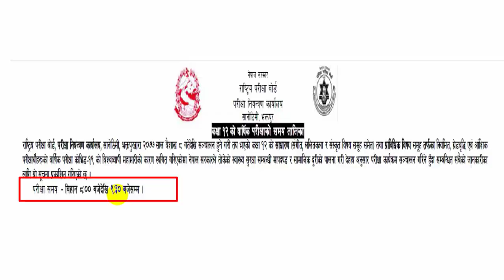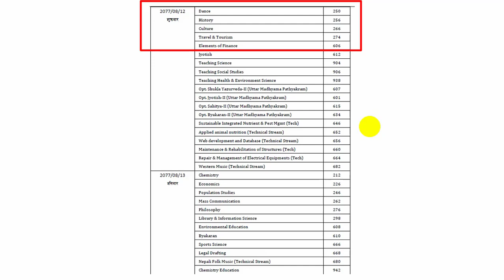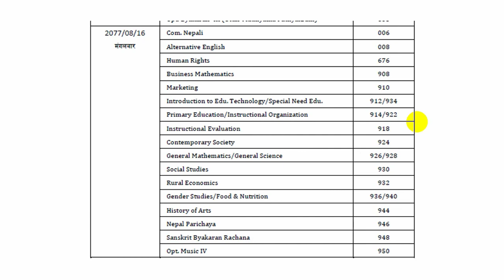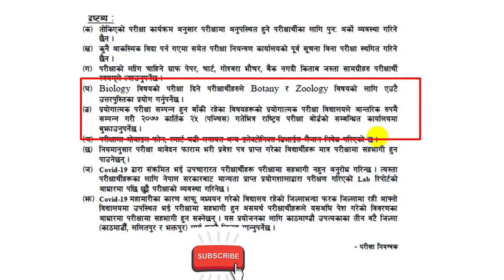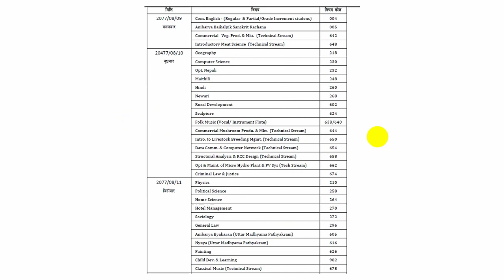class 12 exam routine 2077 | grade 12 exam routine 2077 | NEB class 12 exam routine 2077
Class 12 exam starts from 9th of magshir 2077 to 16th of magshir. Examination duration of class 12 is minimized into 1 hour.30 minutes due high risk of pandemic covid 19.All different faculties in class 12 including science, management,arts and humanities, education will have same start date and time.

कक्षा १२, २०७७ को परीक्षा तालिका प्रकाशित
थाहा पाउनुहोस कुन दिन कुन बिषयको परीक्षा हुनेभयो
class 12 Exam routine of 2077

"smart Nepali Digital Nepal"